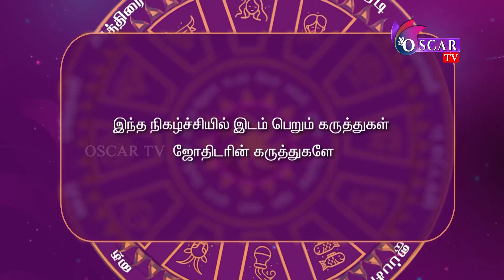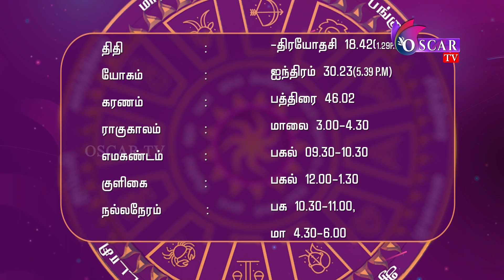இந்நேரம் பொன்நேரம் | Inneram ponneram | nallaneram nagaraj | oscartv |18-04-2023